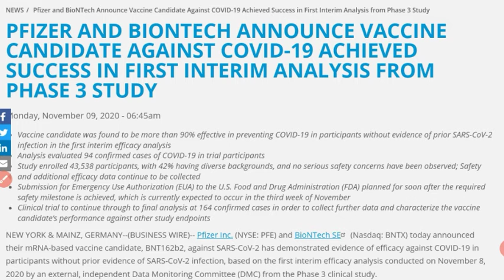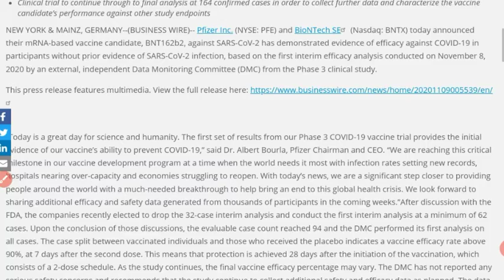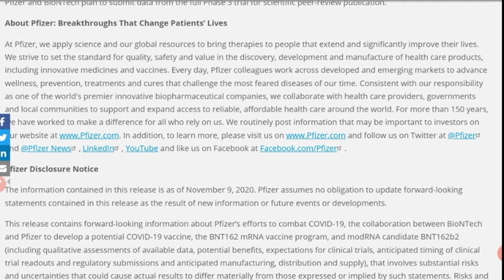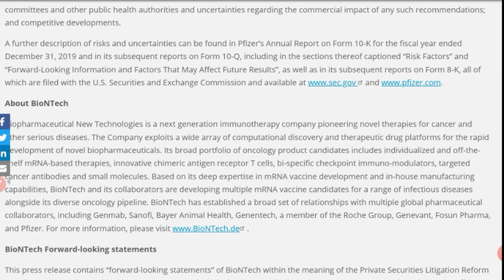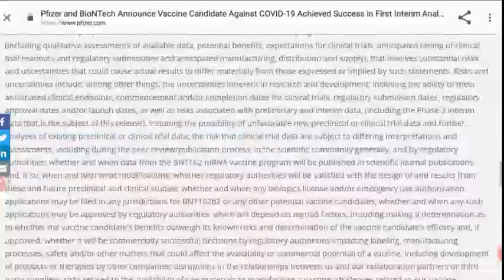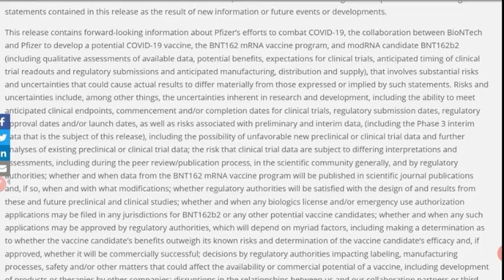COVID-19 VACCINE NEWS | NIFTY ANALYSIS | DOW JONES LATEST UPDATES | HDFCBANK |RELIANCE | TCS SHARE